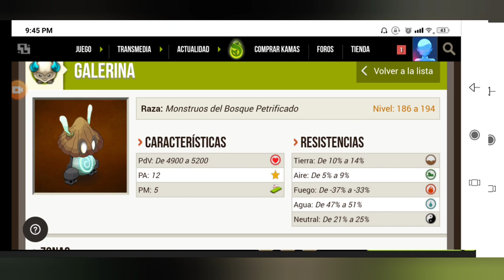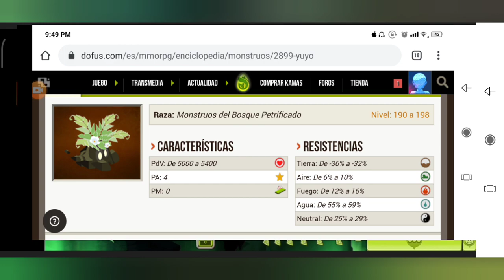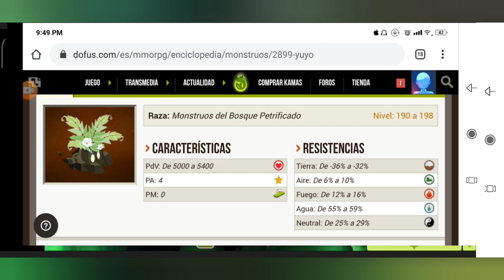Dofus Touch Como pasar mazmorra Cil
Hola mis maquinas!!!
El día de hoy les traigo una guia de la mazmorra de cil espeor les sea de ayuda mi gente.